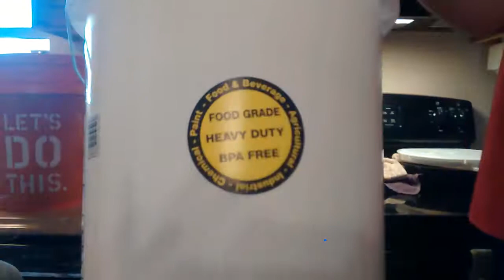HoneyGate Install and 5 Gal. HONEY Transfer